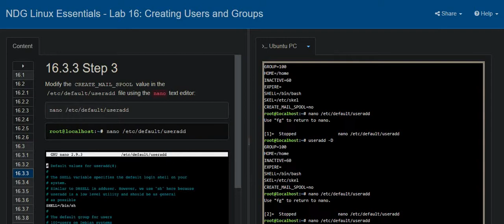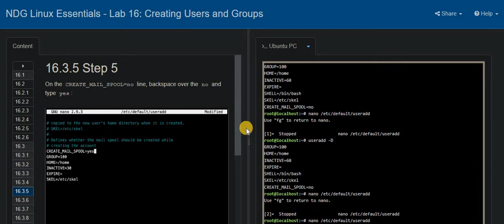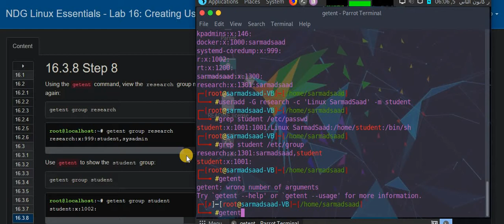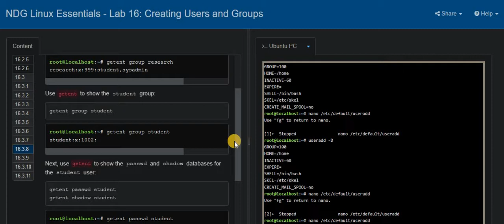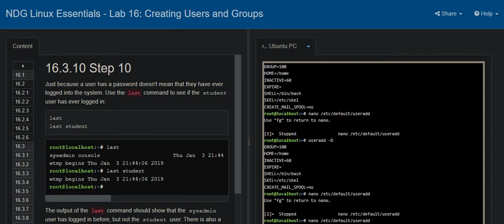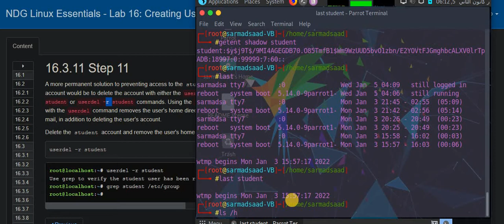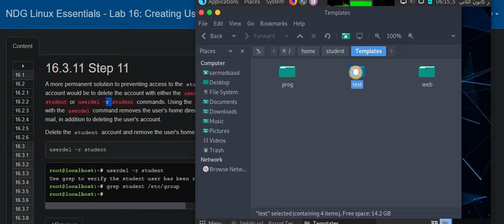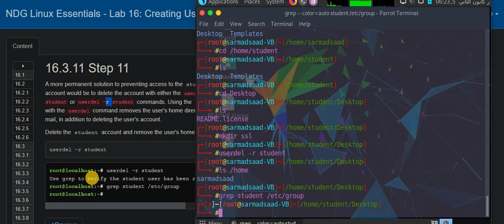سلسلة فديوهات| تعرف على نظام لينكس [Linux]| الحلقة 47